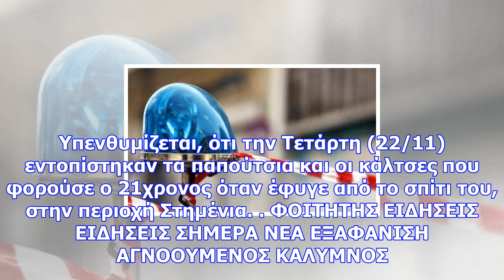Κάλυμνος: νέα εξέλιξη στην υπόθεση εξαφάνισης του φοιτητή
Νewsbomb Συναγερμός έχει σημάνει στις Αρχές για τον εντοπισμό ενός 21χρονου φοιτητή, τα ίχνη του οπο...